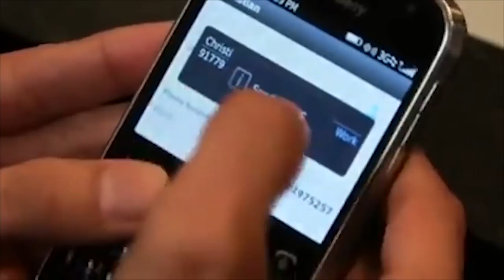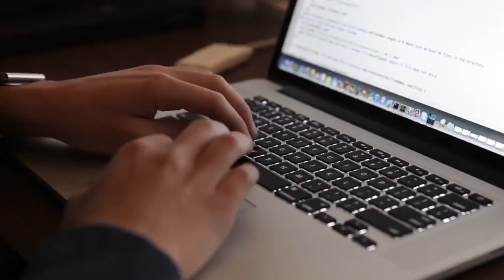Artificial Intelligence: Your Tutor and Nurse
Leading AI scientist Ben Goertzel says, "In the future, an AI will tutor your children and take care of your grandma. It won't be Terminator robots marching down the street. We will transition to a singularity where AIs and humans evolve together."

ABOUT XPRIZE